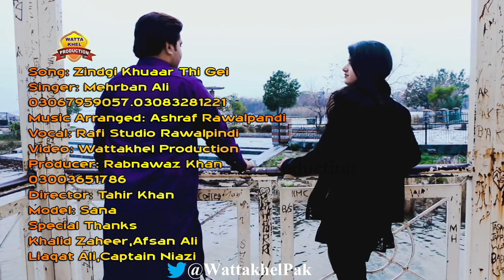Zindagi Khuwar Thi Gei►Singer Mehrban Ali►Song Official Video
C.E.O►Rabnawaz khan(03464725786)